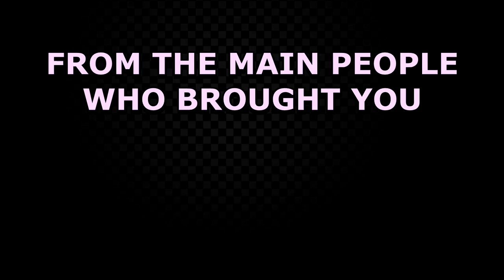[FNF] Twinsomnia - Release Trailer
Previously cancelled mod brought back to life, with a fresh new coat of paint.

Once upon a time, in a universe far far away
a young Boyfriend FNF sits on his very large bed, and then wacky shenanigans ensued
This silly lil mod includes a whole week of remastered versions of the original songs, a redesigned menu, a gallery with concept art for both the old and new versions of this mod, and guest doodles.

There's some more in this mod but you get the point.